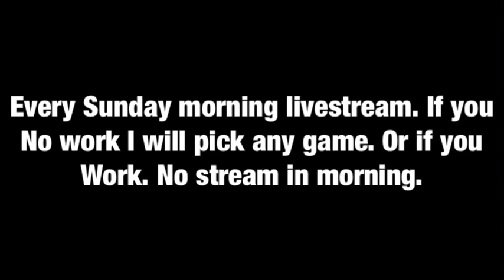My livestream schedule 6-30 to 7-2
Friday Animal crossing: new horizons
Saturday Mario Party superstar @NintendoPlayer307